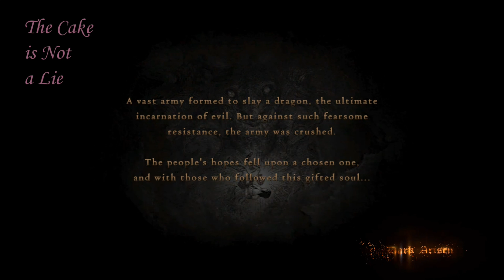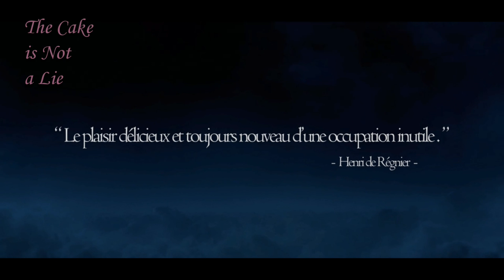L Fail's: Dragon's Dogma Dark Arisen 01 1.1 - ...So It Begins [BLIND/PC/1440p]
Well now, this was a most pleasant surprise indeed.  I'd almost given up hope on seeing a PC port, but here we are.  Yes, I have played a fair amount of the PlayStation 3 version, but it was more than two years ago now, and it's a slightly changed version (I'm told) so I'm still marking this as blind.